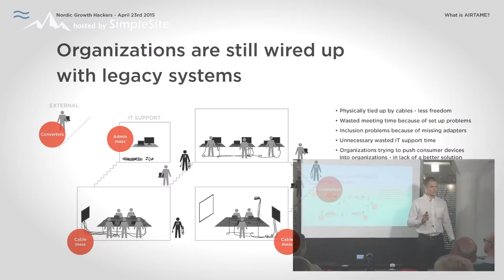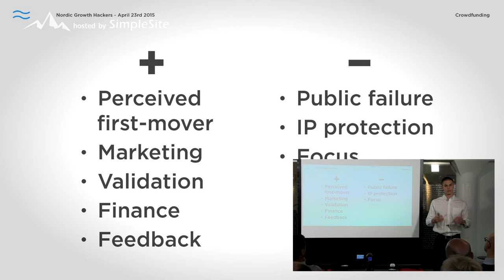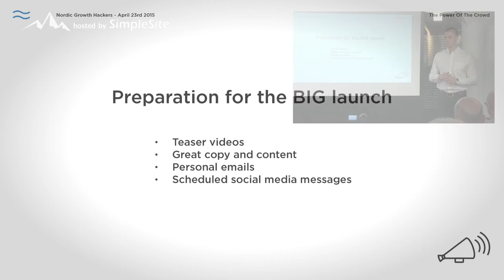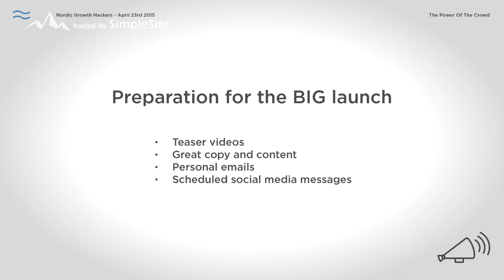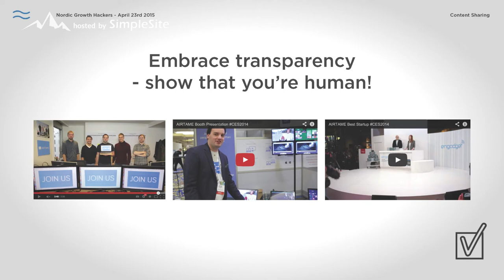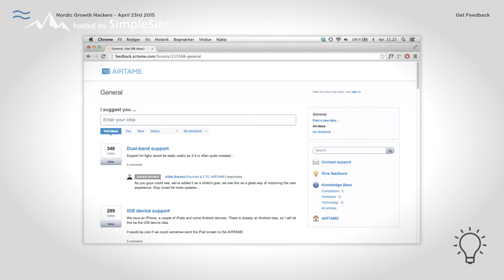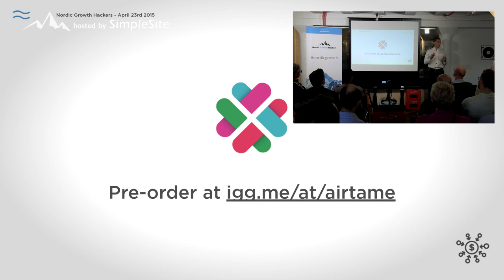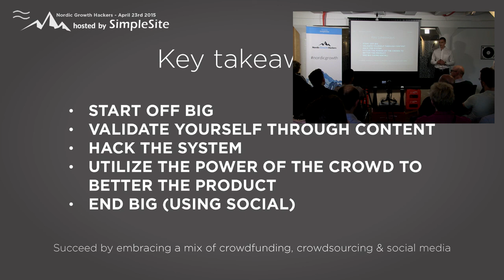Nordic Growth Hackers event #3: Jonas Gyalokay, CEO, co-founder, Airtame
"Crowdfunding a million dollars"